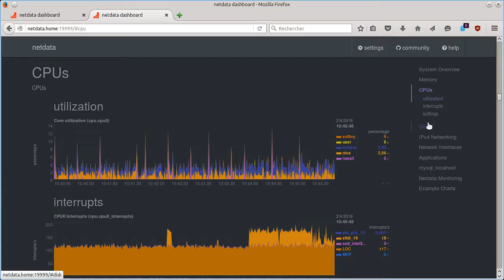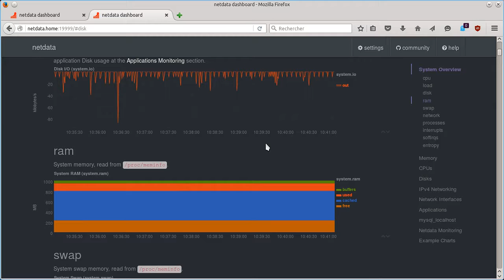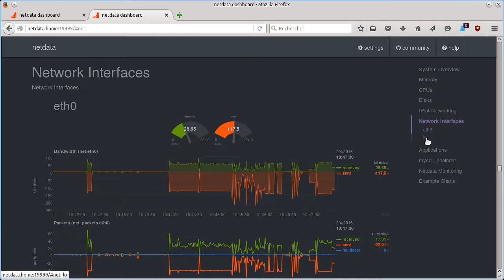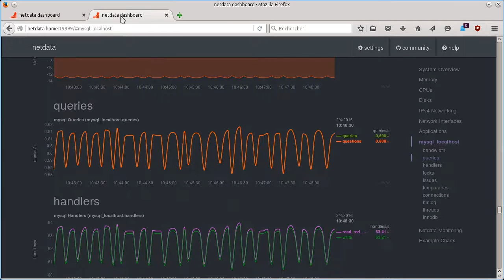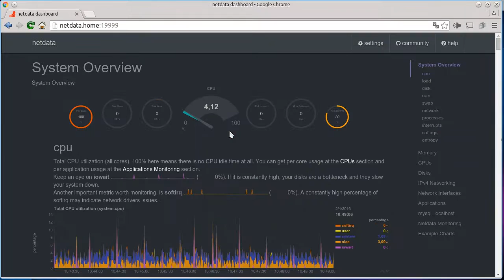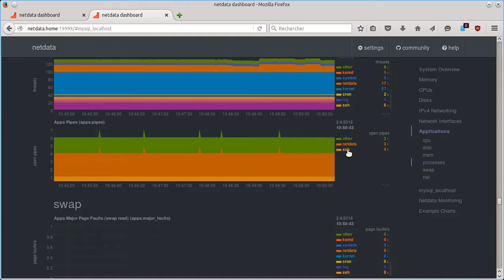Netdata : Real-Time performance monitoring (Monitoring-fr)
Netdata est un outil de monitoring temps-réel : il trace dans des graphiques les données numériques collectées sur un serveur GNU/Linux. Dans cette vidéo, je détaille les fonctionnalités de l'interface de Netdata, ses points forts et ses limites. Vous pouvez retrouver sur Monitoring-fr le détail au format textuel.